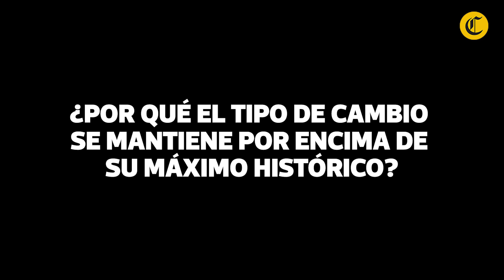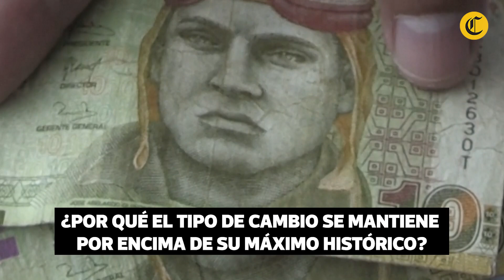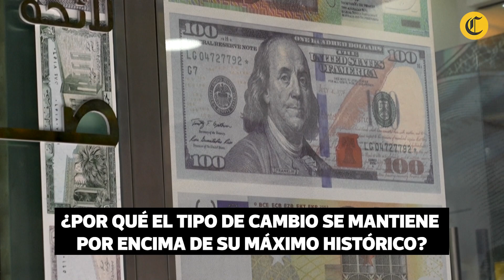Tipo de cambio se mantiene por encima de los S/4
El lunes 2 de agosto, el precio del dólar se situó en S/4,066 en el mercado interbancario, registrando un ligero retroceso de 0,01% frente al cierre del viernes 30 de julio, cuando el tipo de cambio alcanzó su máximo histórico. Franco Balza, periodista de la sección Economía, explica cuáles son los factores que están permitiendo que el precio de la moneda estadounidense se mantenga por encima de los S/4 durante dos jornadas consecutivas.